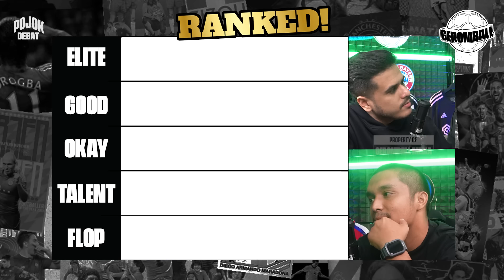RANKING SQUAD MADRID MUSIM 24/25 | Ranked!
Pojok Debat merupakan content yang menyajikan perdebatan sehat dengan topik tertentu dimana seluruh talent yang terlibat harus memberikan pendapat mereka masing-masing dan harus memberikan alasan yang logis terkait argumen yang mereka berikan.